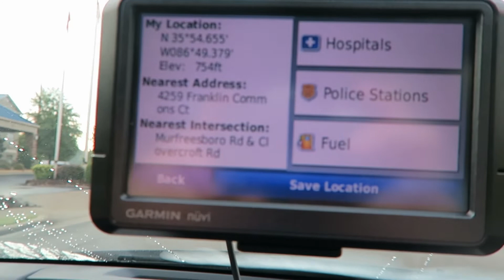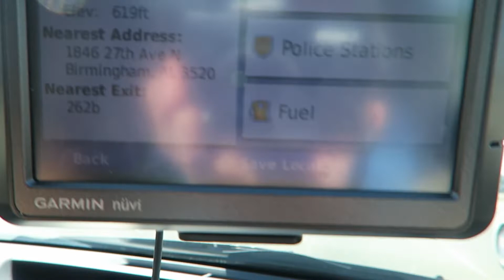Destin & Dolphins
Earlier this year we took a short trip to Destin, you can check that out We decided to go back! This is a start to a 7 video mini-series of our adventures in the northern panhandle of Florida. Enjoy yourselves.